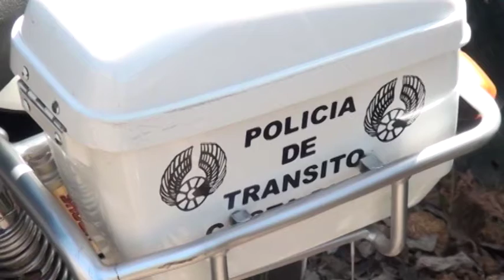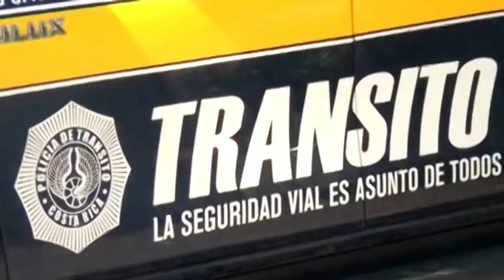283 conductores fueron multados por alcohol al volante en la Región Brunca